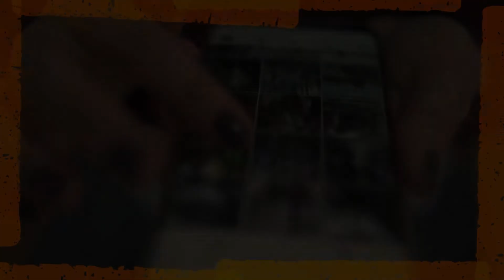Curso de arqueología para niños en El Museo Canario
"Arkeódromo. ¡Conviértete en arqueólog@!" es el título del taller infantil que celebró ElMuseoCanario con la colaboración de SPARGranCanaria.